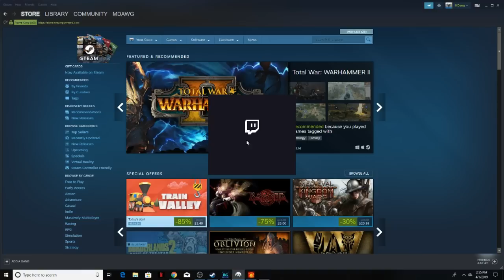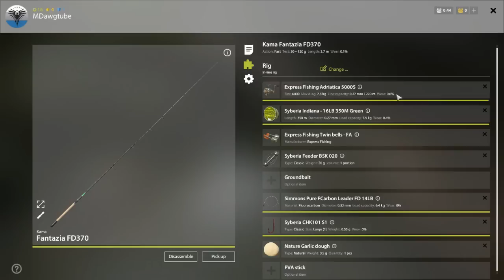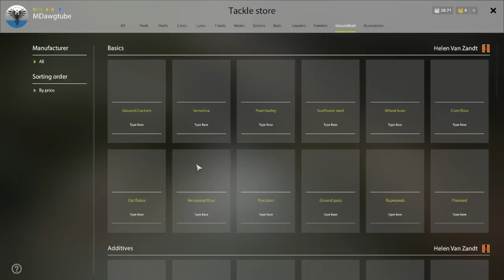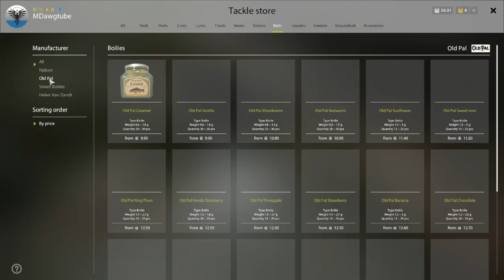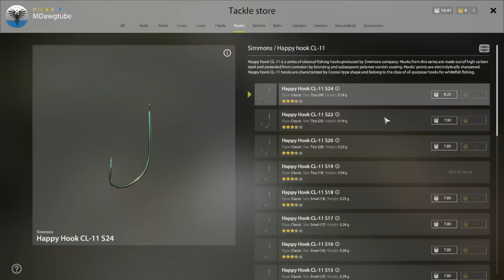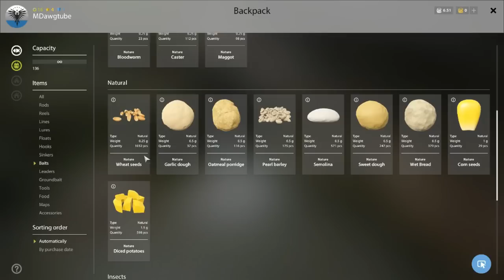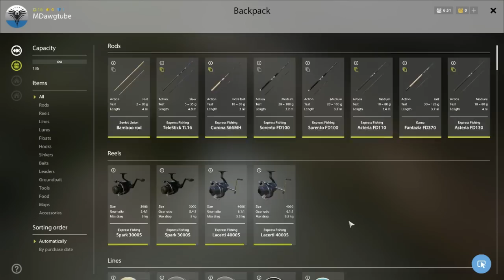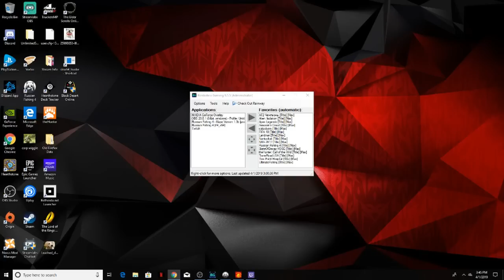Russian Fishing 4 Beginner's Guide to RF4 Level 17 Missing Fish at Old Burg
Trying a Common Carp Spot at Old Burg